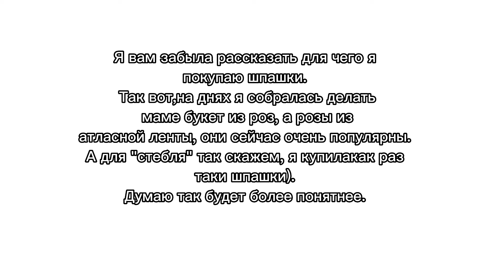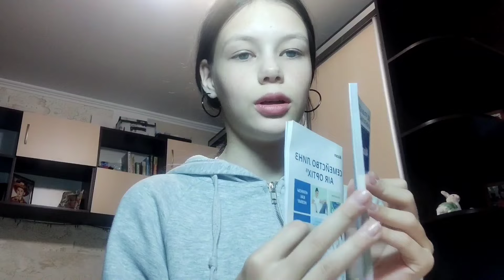Новый ВЛОГ!! Купила линзы//Гулянка//распаковка 🌸🌟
Всем спасибо большое за просмотр!!
Всех очень сильно люблю и ценю!